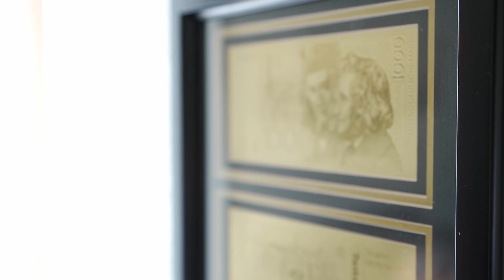Pecunia GmbH| Unternehmensfilm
Gold – das Metall der Könige
 Funkelnd, faszinierend – und unerreichbar? Das war einmal. Führende Finanzexperten haben jetzt einen Weg gefunden, Gold für jeden
zugänglich zu machen. Sie entwickelten den einzigartigen Pecunia-Goldsparplan – eine sichere Anlagestrategie. Und am Laufzeitende
halten Sie Ihren eigenen Goldschatz in den Händen.

Pecunia ist eine Marke der g.i.f. Finanzkanzlei. – seit 15 Jahren Ihr Partner für krisensichere Geldanlagen.